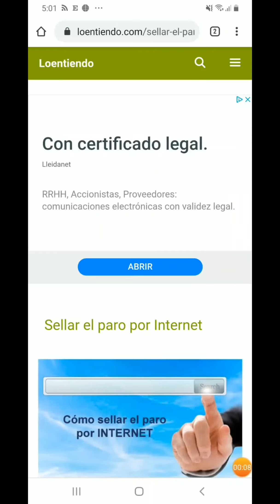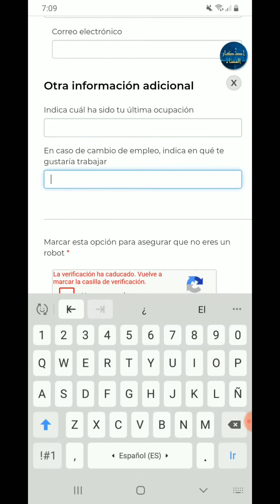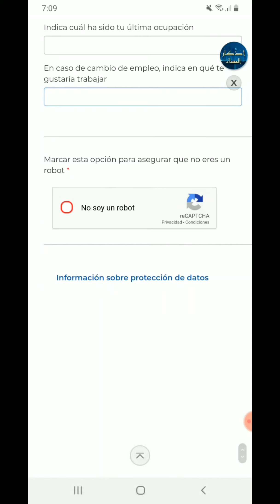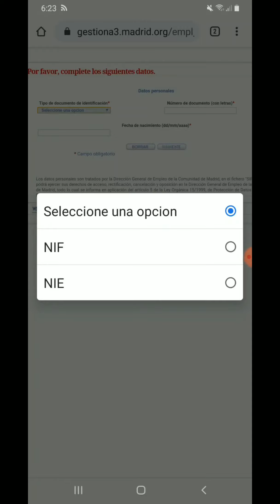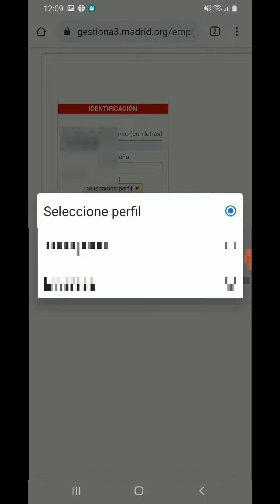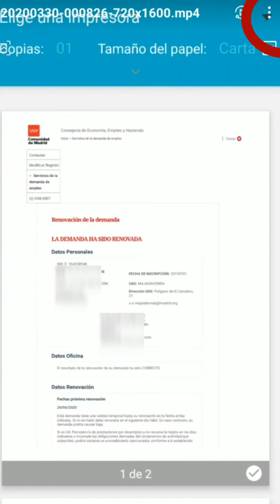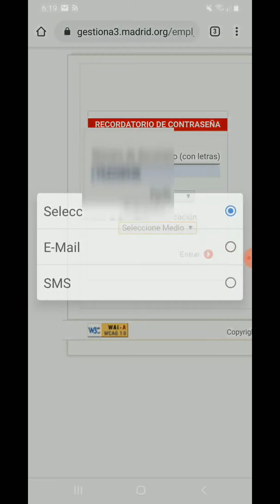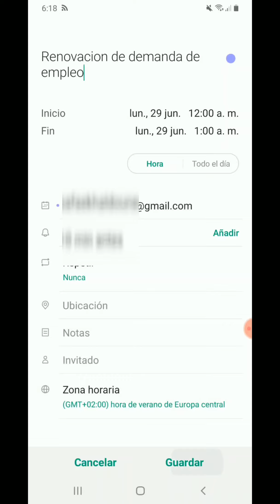كيفية تسجيل كطالب عمل demandante de empleo و طريقة تجديد طلب العمل عن طريق الأنترنيت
قناة عالم أم رائد المتنوعة والمهتمة بصعوبات تكيف العرب بإسبانيا ، مرحبا بكم
Canal (Aalam OM RAID) es un canal variado y para las dificultades de adaptación de los arabes en ESPAÑA.

للمتابعة : para seguirnos
فايسبوك : facebook